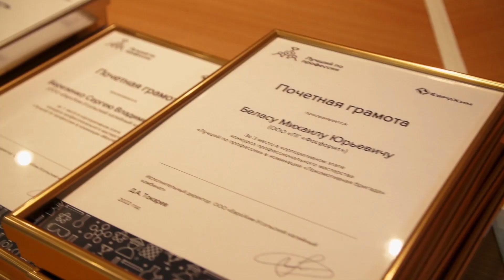корпоративный этап конкурса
Лучшая локомотивная бригада и самые профессиональные монтеры пути живут в Верхнекамье. Это определил корпоративный этап конкурса «Лучший по профессии», который традиционно проводит Компания ЕвроХим. В этом году лучшие железнодорожники компании собрались на площадке Усольского калийного комбината, чтобы продемонстрировать уровень своего мастерства. Как это было расскажет Евгений Казанцев.